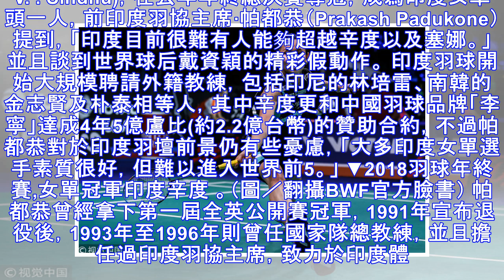戴資穎精湛假動作讓對手難判讀 前印度名將：是她最大不同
▲戴資穎 。（圖／CFP） 記者謝孟儒／綜合報導 談到印度女單不能不提頭號女單辛度(P. V. Sindhu)，在去年年終總決賽奪冠，成為印度女單頭一人，前印度羽協主席·帕都恭（Prakash Padukone）提到，「印度目前很難有人能夠超越辛度以及塞娜。」並且談到世界球后戴資穎的精彩假動作。 印度羽球開始大規模聘請外籍教練，包括印尼的林培雷、南韓的金志賢及朴泰相等人，其中辛度更和中國羽球品牌「...